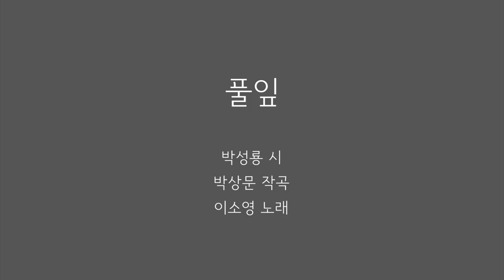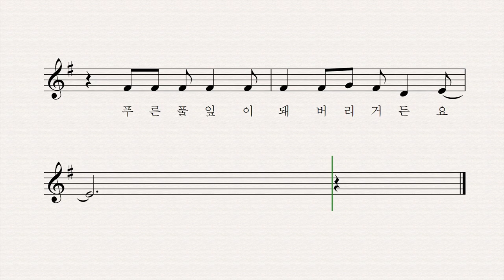풀잎 - 박성룡 시 박상문 작곡 이소영 노래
풀잎은
퍽도 아름다운 이름을 가졌어요.
우리가 ‘풀잎’ 이라고 그를 부를 때는,
우리들의 입 속에서는 푸른 휘파람 소리가 나거든요.

바람이 부는 날의 풀잎들은
왜 저리 몸을 흔들까요.
소나기가 오는 날의 풀잎들은
왜 저리 또 몸을 통통거릴까요.

그러나 풀잎은
우리가 ‘풀잎’, ‘풀잎’하고 자꾸 부르면,
우리의 몸과 맘도 어느덧
푸른 풀잎이 돼 버리거든요